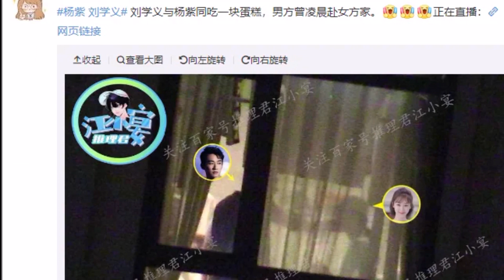Dương Tử Công Khai HẸN HÒ với trai Đẹp, mặc nghi vấn “tiểu tam” vẫn râm ran không ngừng?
▶Dương Tử bị lộ bằng chứng hẹn hò với bạn thân, mặc nghi vấn “tiểu tam” vẫn râm ran không ngừng?▶▶Trang tin tổng hợp dành cho giới trẻ luôn cập nhật tin mới nhất, HOT nhất về các bộ phim truyền hình ,tuổi teen, ngôi sao và các sự kiện trong và ngoài nước